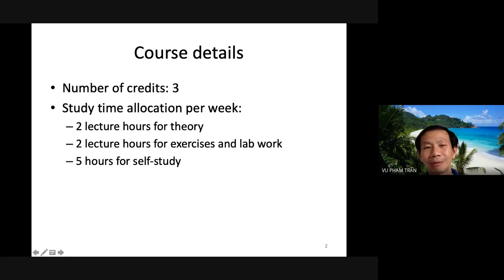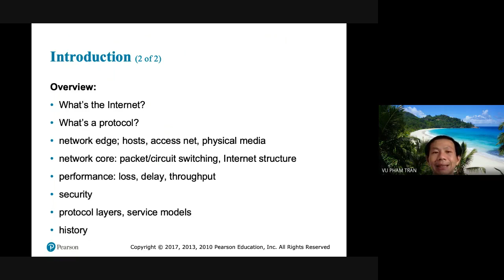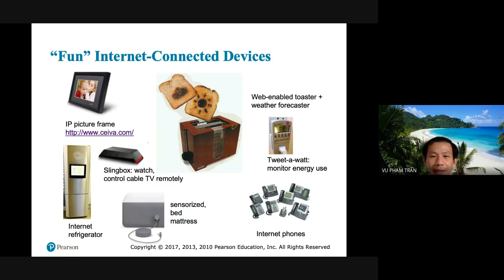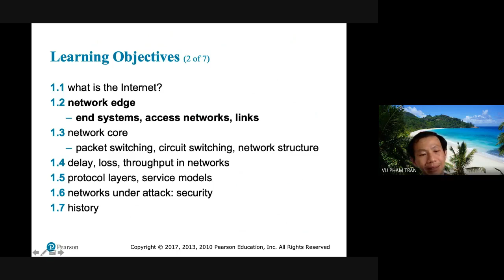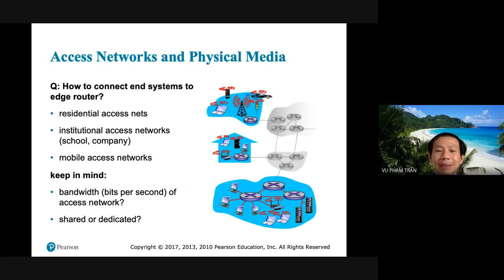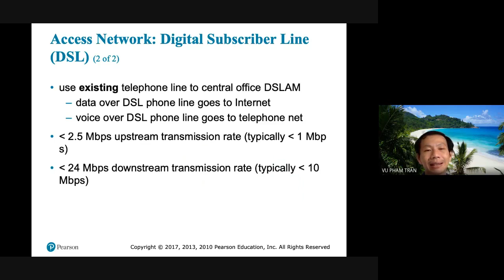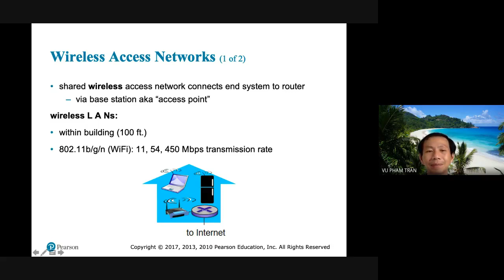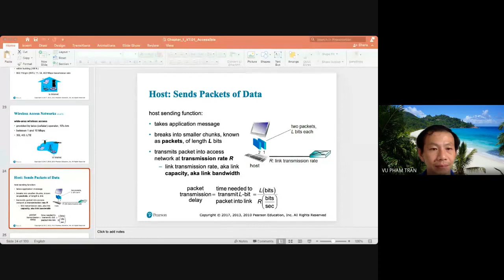HCMUT | Mạng máy tính - Buổi 1 - Lớp L6 - P1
Bài giảng mạng máy tính này là của thầy Phạm Trần Vũ trường DH.BK TPHCM (HCMUT)